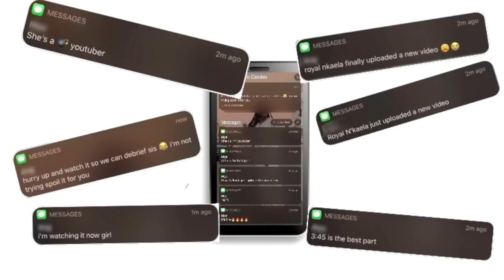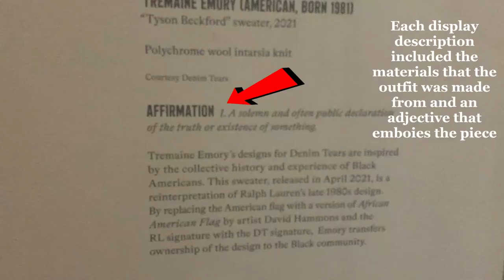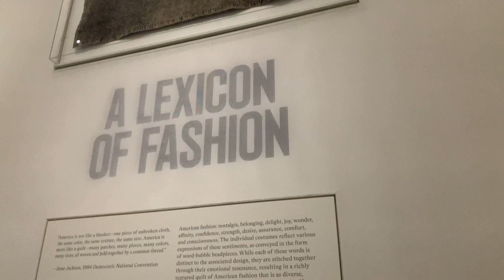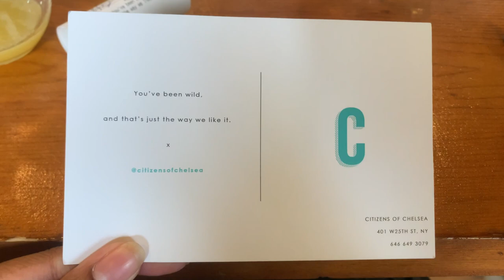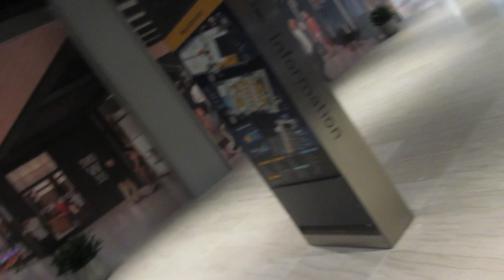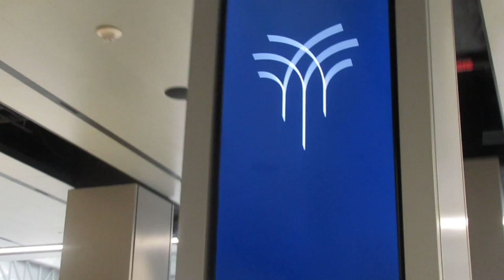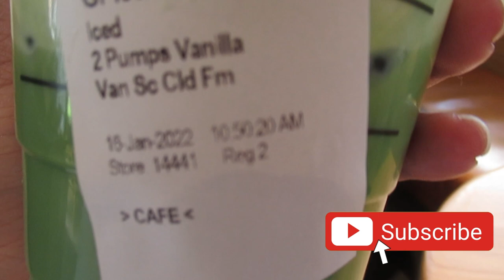CRAZY NYC WEEKEND !!! | Royal N'Kaela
I spent the weekend in NY with Faith! The weekend was full of mastering the subway, drunken nights, good NY food, and red eyes lol. Hope you enjoy!

Q U E S T I O N S:

LAST VIDEO:
NAME: N'Kaela Webster
AGE: 22
BIRTHDAY: April 10th
EDUCATION: University of Notre Dame